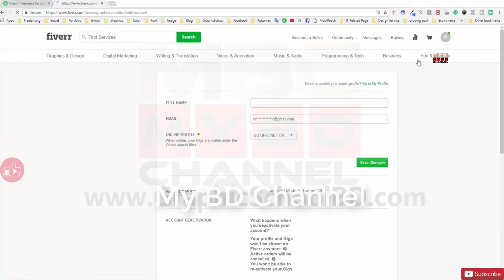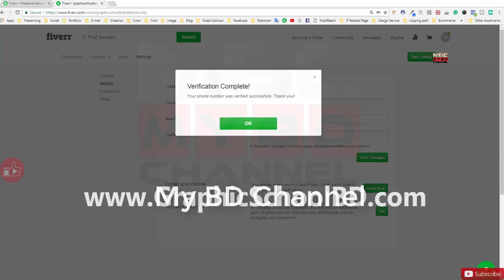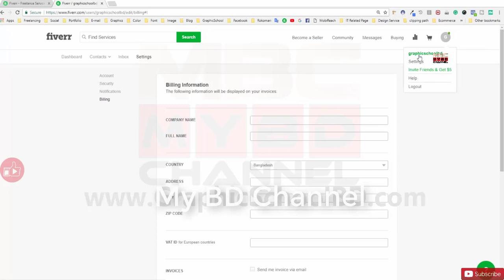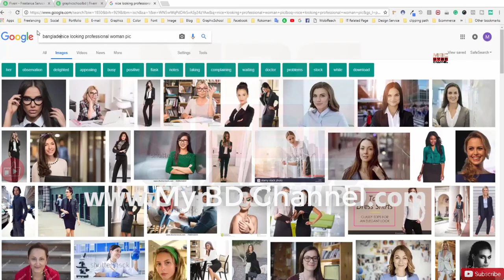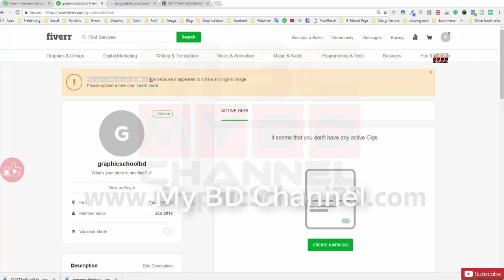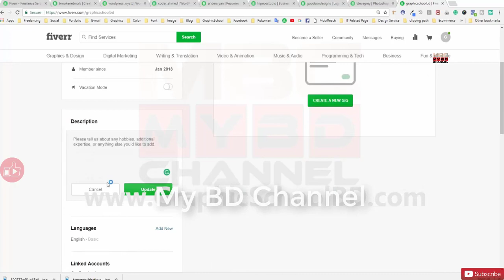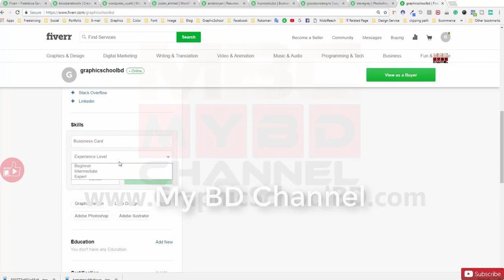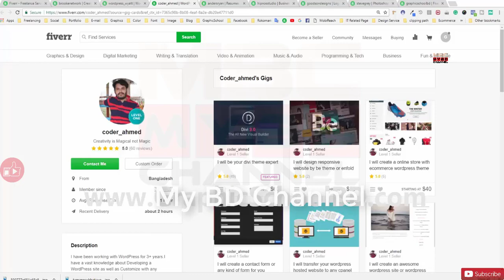Fiverr Profile Setting Bangla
Fiverr এ কাজ করেন আমরা আছি আপনার সাথে